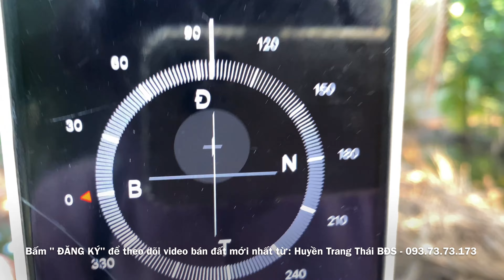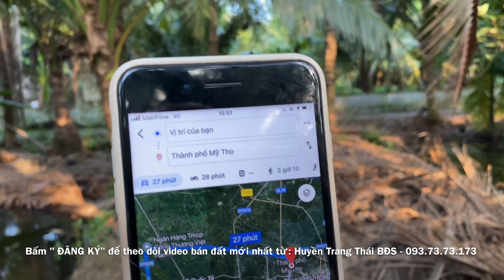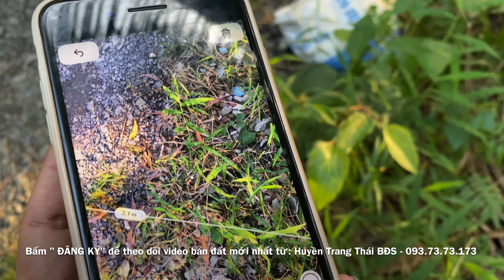T337❤️🌸 (Đã Bán)Đất Vườn 920m2 giá 700tr ở xã Long Hưng, châu thành, Tiền giang #0937373173